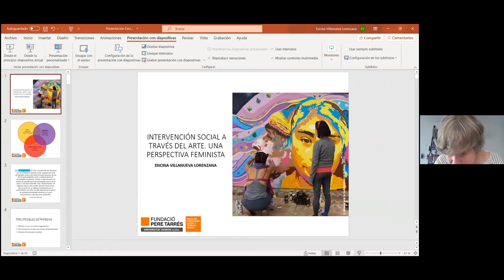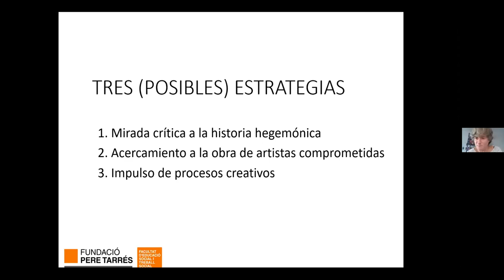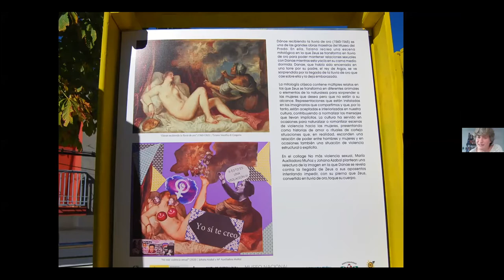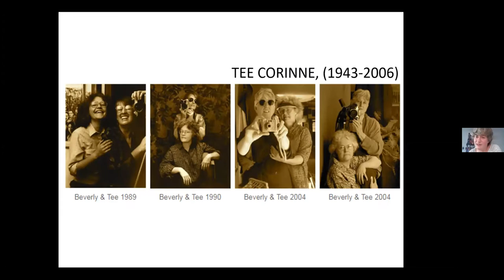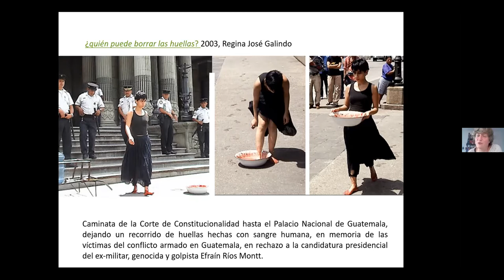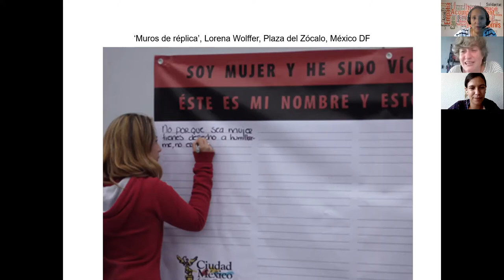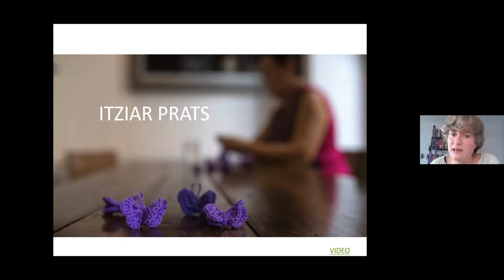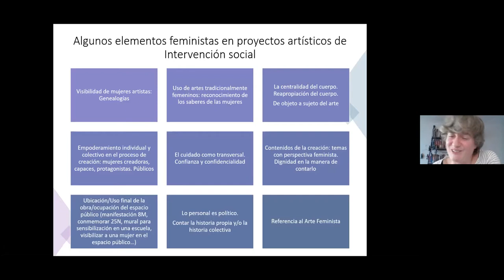Webinar: Intervención social a través del arte. Una perspectiva feminista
Ja pots veure la gravació de la webinar celebrada el passat 30 de setembre